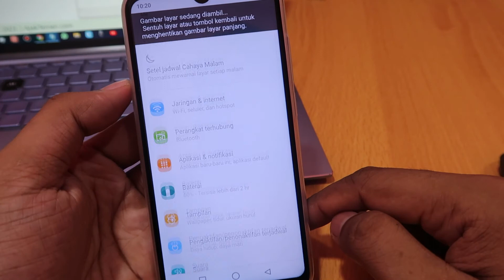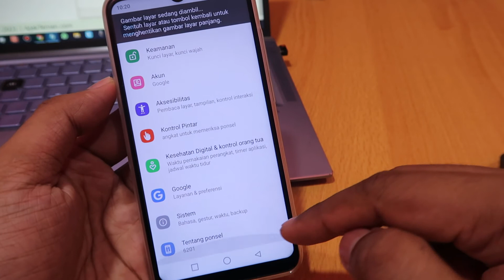Cara Screenshot Panjang di Hp Advan